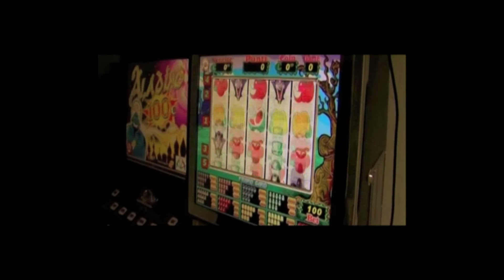Inseguimi se mi odi - Il trailer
Il trailer di "Inseguimi se mi odi" 5° corto della Neworld Cinema che per la prima volta si cimenta in un triller dal chiaro sfondo sociale.